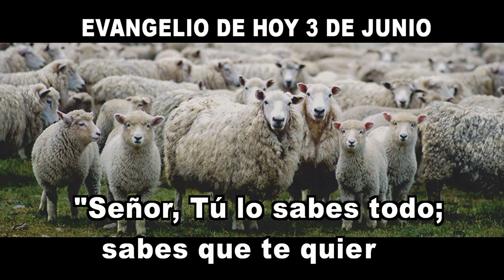EVANGELIO DE HOY 3 de junio